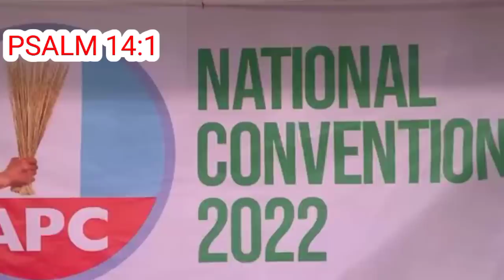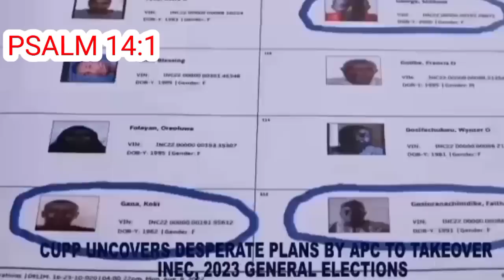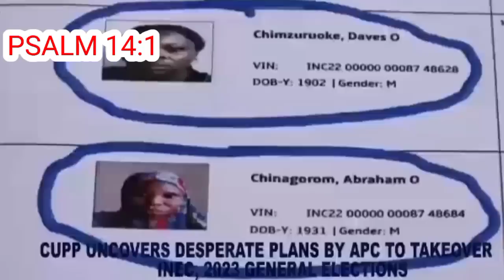This might be the end of APC!!! More evidences on INEC fake registrations reveals